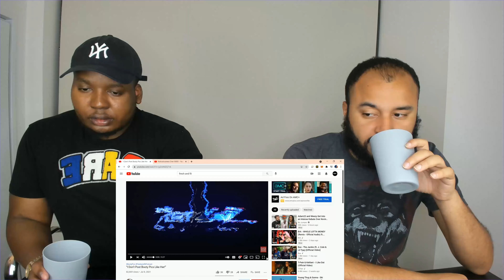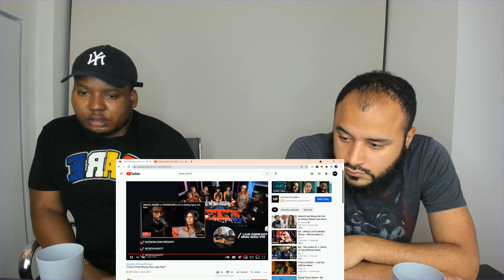Fresh and Fit reaction “I Don’t Post Booty Pics Like Her!” Fresh & Fit Podcast